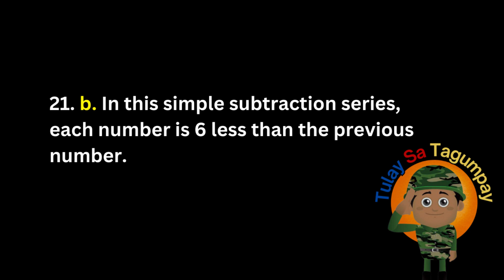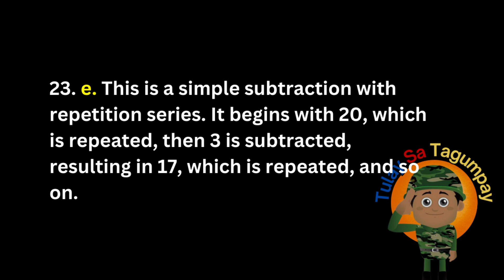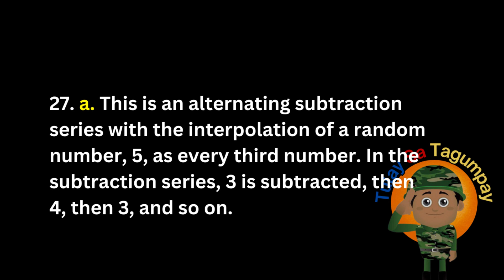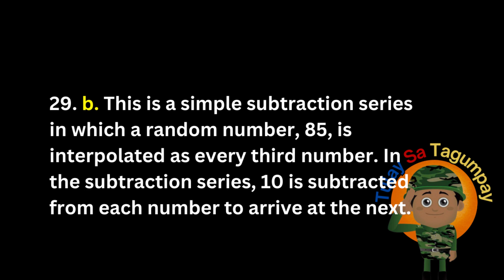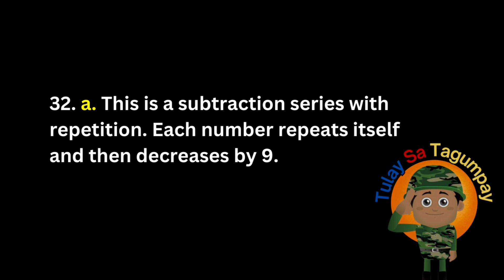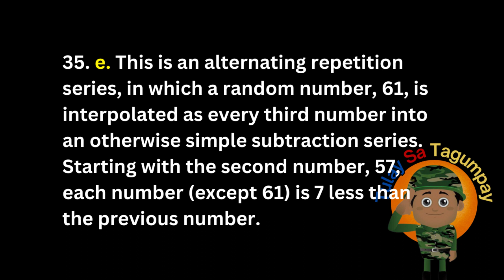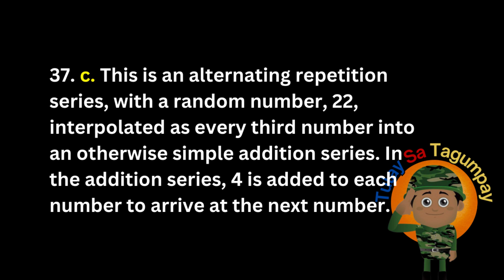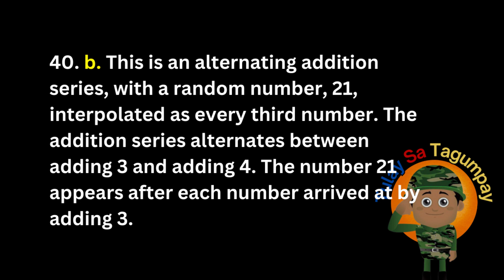FREE Number Series Reviewer (for AFPSAT, CSE, LET, FOE, NAPOLCOM w/ Answers & Explanations)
Libreng reviewer para sa AFPSAT, CSE, LET, FOE, NAPOLCOM  kasama ang mga sagot at paliwanag! Ihanda ang sarili para sa iyong military entrance exam sa pamamagitan ng pagsasanay sa mahahalagang bahagi ng pagsusuri. Goodluck sa darating na exam. Sana makatulong ito.

Pwede mo ring bilhin itong ang mga Reviewers na ito para sigurado ang pagpasa mo sa exam: